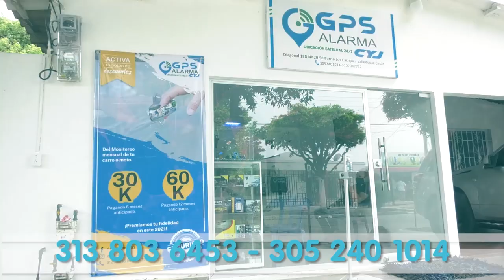ASESINAN A PUÑALADAS A VIGILANTE COMUNITARIO EN EL PORVENIR